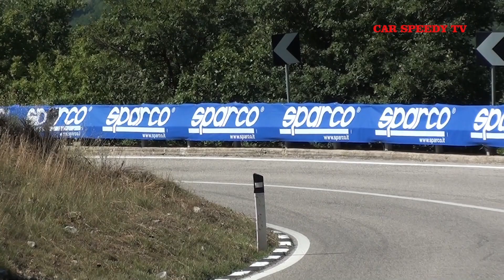SVOLTE DI POPOLI 2019 VITO MICOLI MINI COOPER JCW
Da anni identificato con la sua Renault 5 GT Turbo, Vito Micoli, a Popoli, ha voluto provare una nuova esperienza schierandosi al volante di una Mini Cooper JCW e con la quale ha ottenuto il quarto posto di classe, ovviamente intento a migliorarsi ma soprattutto a conoscere bene il nuovo mezzo.